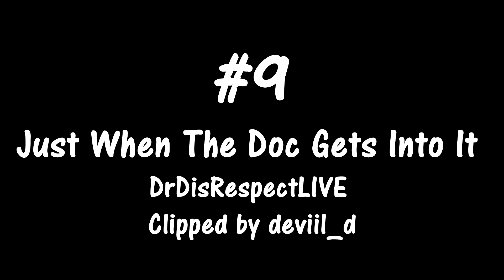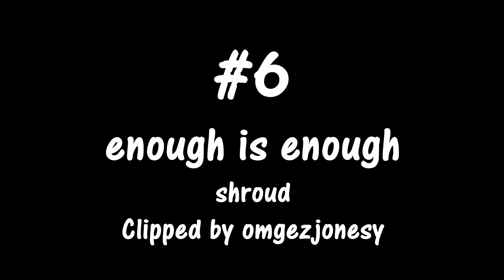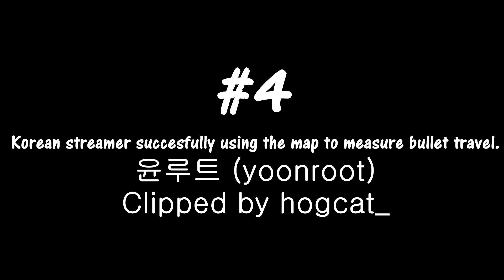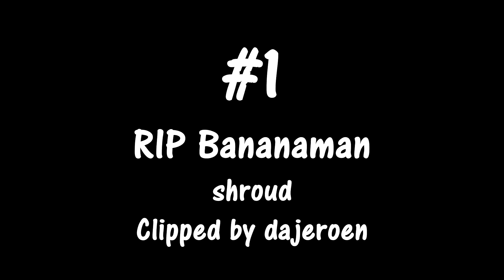PUBG Top 10 Most Watched TWITCH Clips Of All Time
Top 10 Most Viewed clips of PUBG on Twitch.